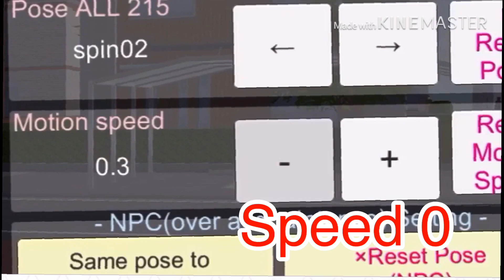Cute ideas and glitches for Sakura sim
Hope you like my glitches and ideas make sure to like for Part2